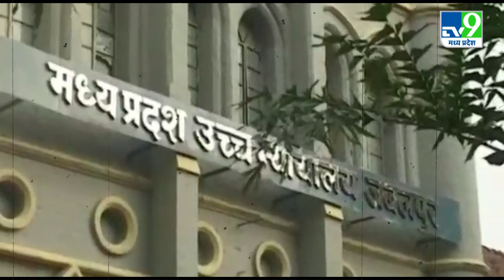देखिए Madhya Pradesh में कौन-कौन से माननीयों की बढ़ीं मुश्किलें।TV9MPCG